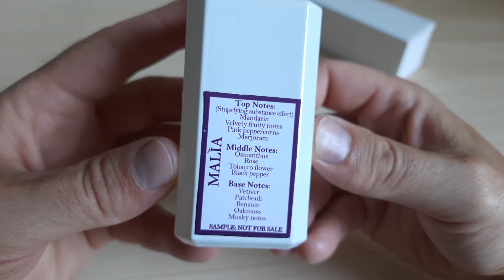Nobile 1942 Malia Tester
Распаковка тестера парфюма Nobile 1942 Malia